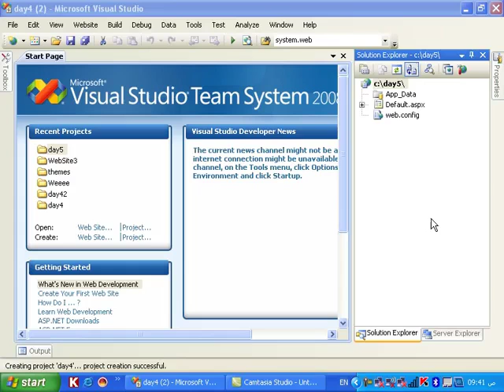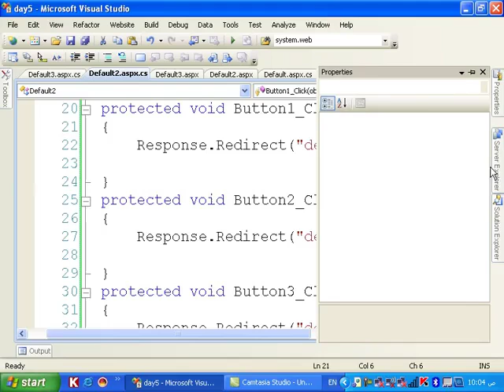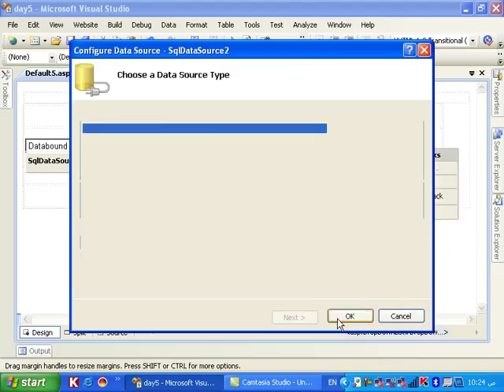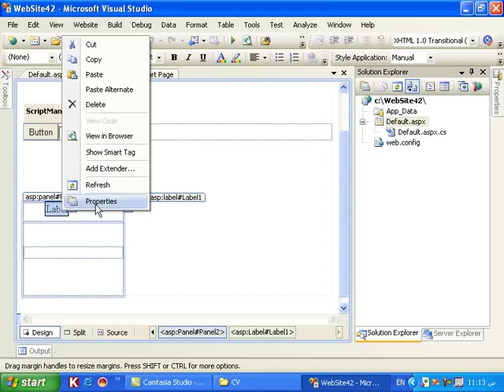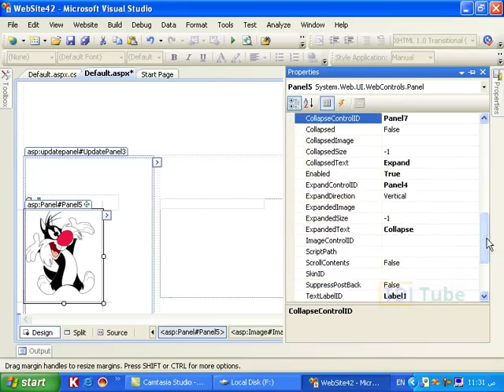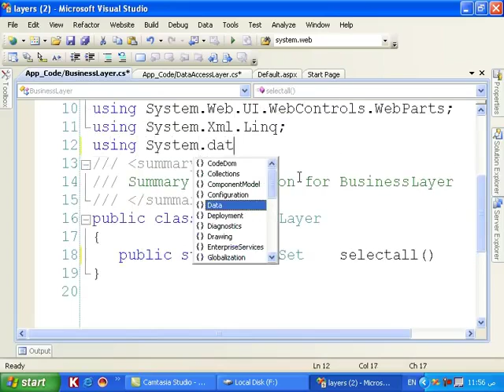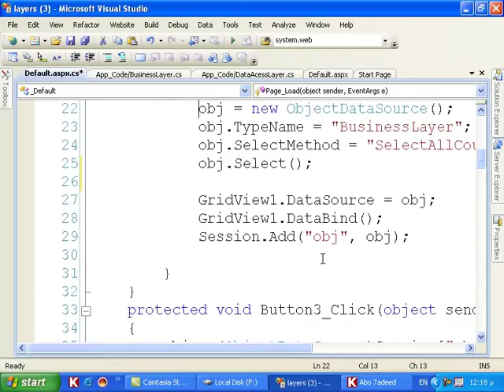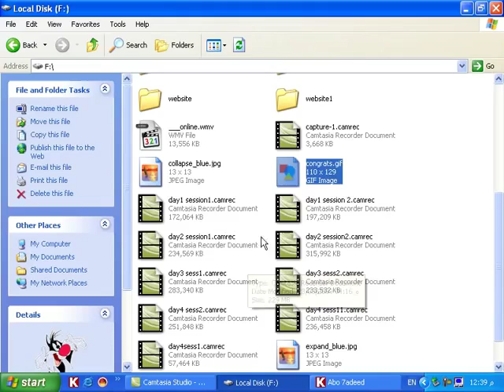Lecture # 7 - learning ASP.NET with C#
learn ASP.NET with C# in Arabic